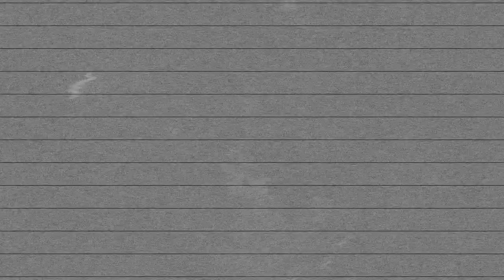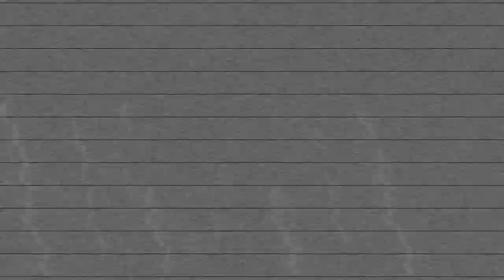Tips De Acordes Para Guitarra Acústica | BEAUTIFUL CHORDS ► Sebastian Mora